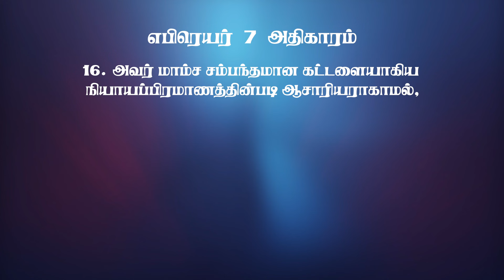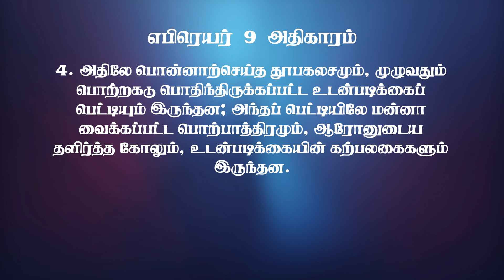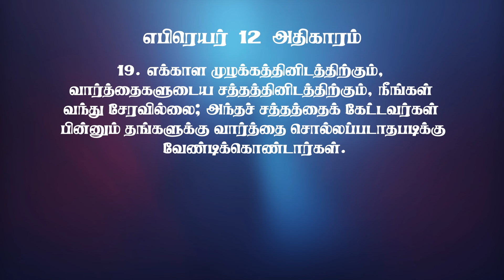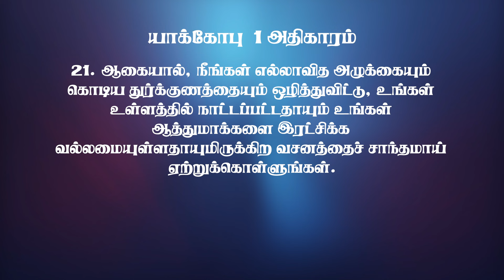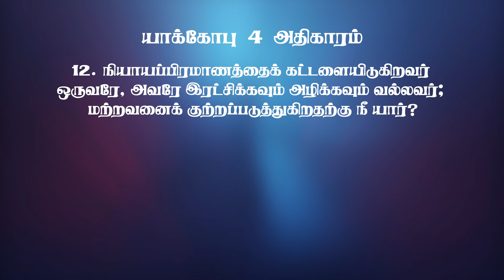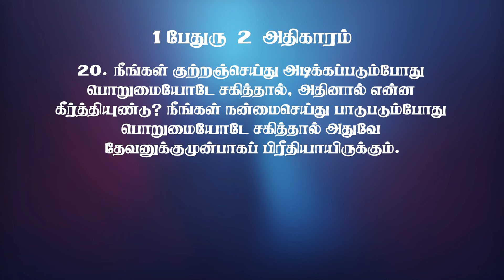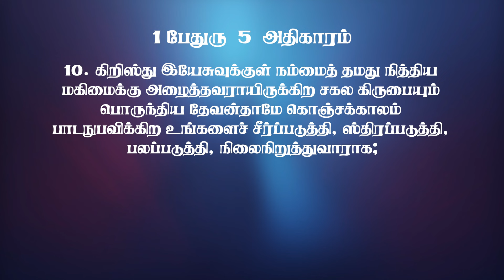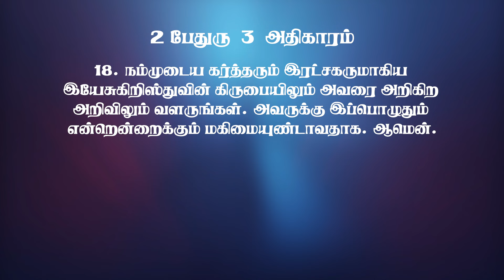முழு வேதாகமம் || எபிரெயர் 1 - II பேதுரு 3 || Pas. Osborne Jebadurai | ELIM GRC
For 24 X 7 prayer support:
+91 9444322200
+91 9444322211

Account Name : Elim Glorious Revival Church
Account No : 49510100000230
IFSC CODE : BARB0KODAMB(fifth character is Zero)
Bank     : Bank of Baroda
Branch :  Kodambakkam

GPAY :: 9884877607